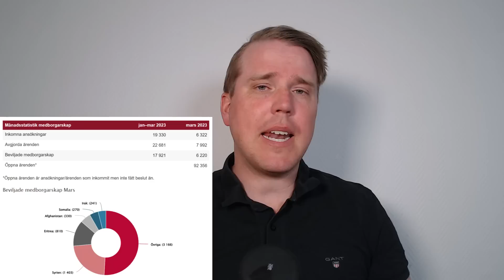Nog får vara nog!